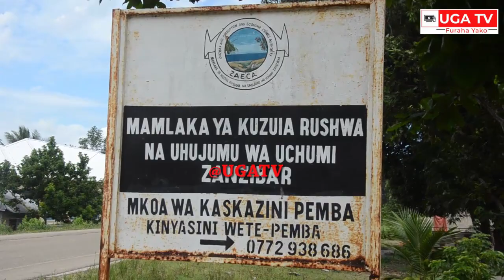Utapeli wa Kutoa AJIRA wamuingiza Askari JKU kwenye 18 za ZAECA Pemba